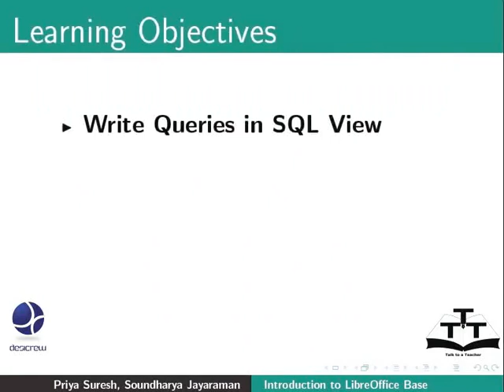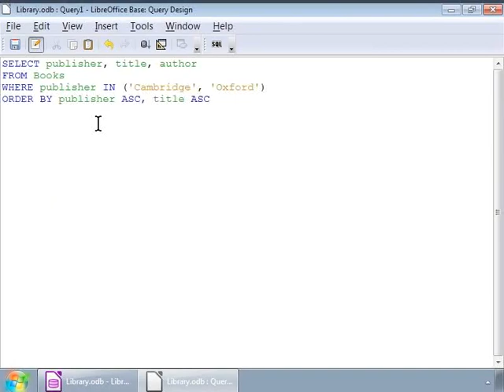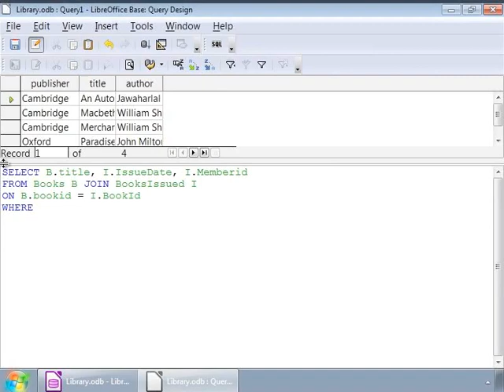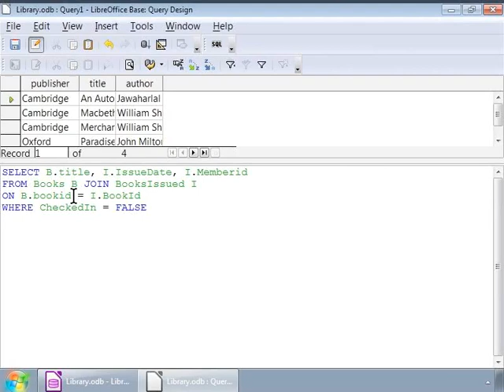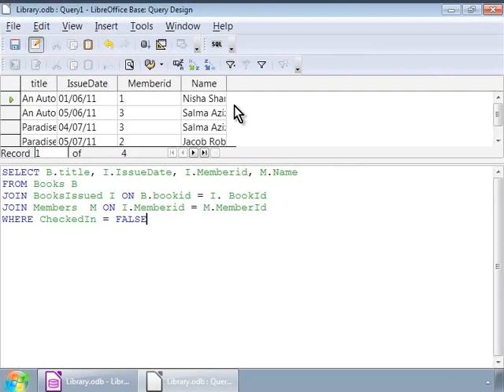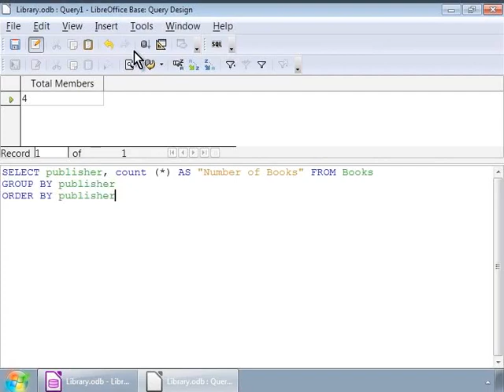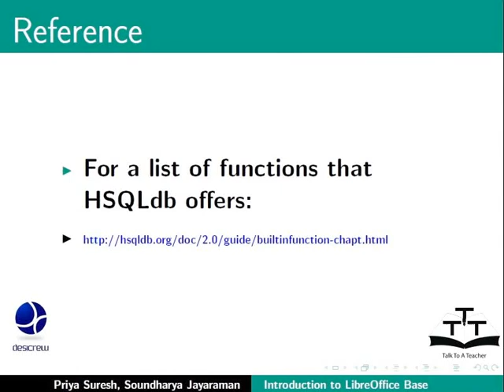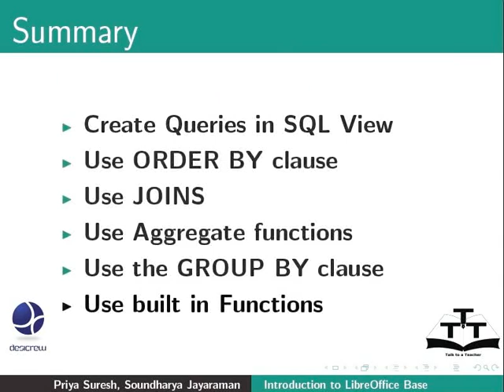Create simple queries in SQL View II - Tamil